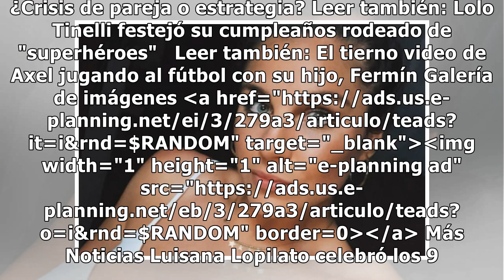Ivana Icardi se mostró muy cerca de un modelo italiano